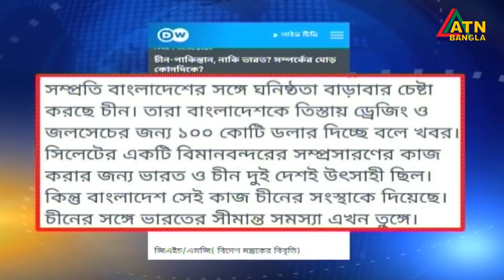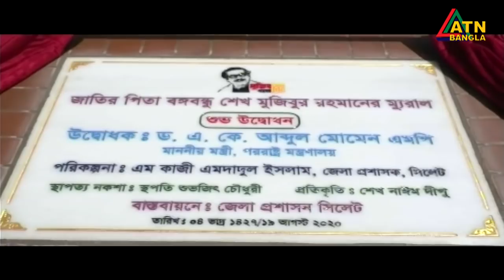এটিএন বাংলা সকাল ৭টার সংবাদ । 20.08.2020 | ATN Bangla 7am News